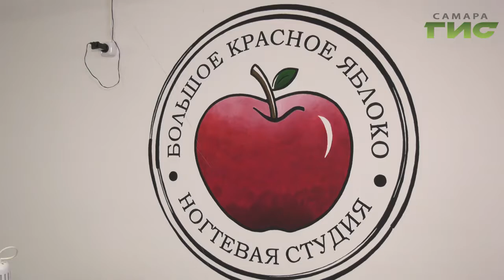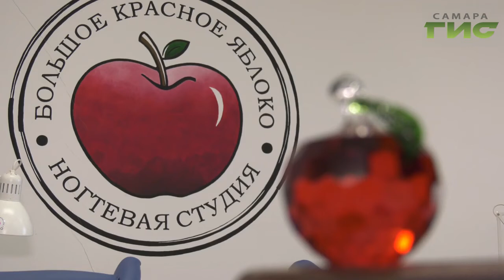"Малый бизнес. Большие успехи" от 03.12.2019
Как открыть студию маникюра и стать успешным в этом бизнесе? Как сохранить репутацию салона и выдержать конкуренцию на рынке? Смотрите программу "Малый бизнес. Большие успехи".